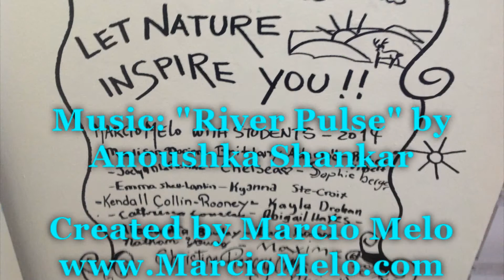Let Nature Inspire You - Gaspe Elementary School 2014